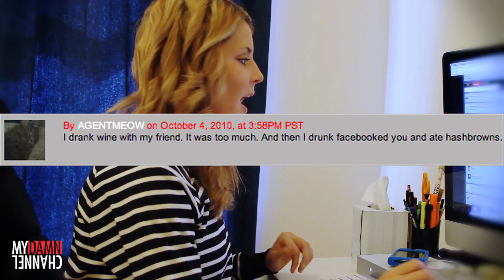Drunk Facebooking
Every Tuesday I'll be commenting on your comments!  So make sure to leave...well...comments!